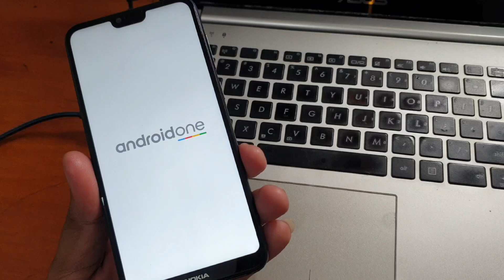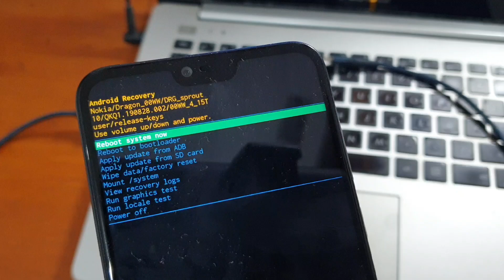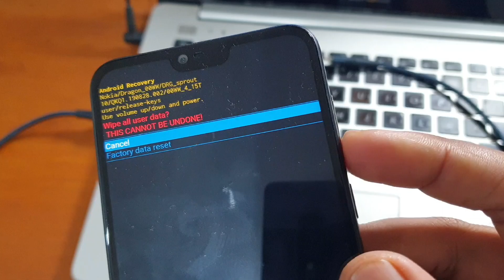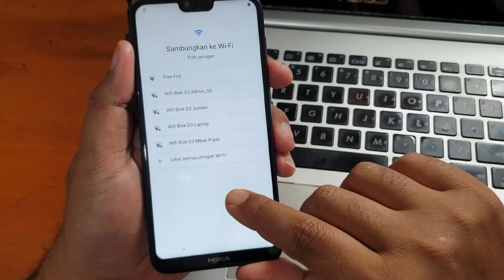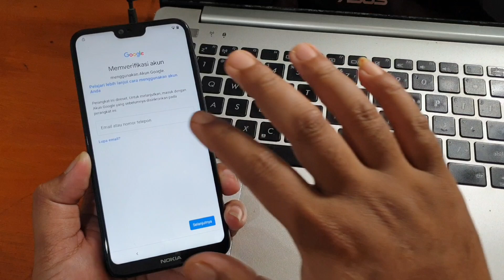Hard Reset Nokia 6.1 Plus Lupa Kunci Layar Metode Paling Gampang